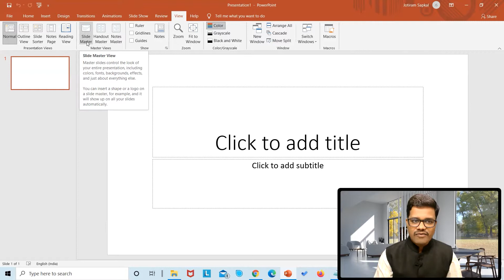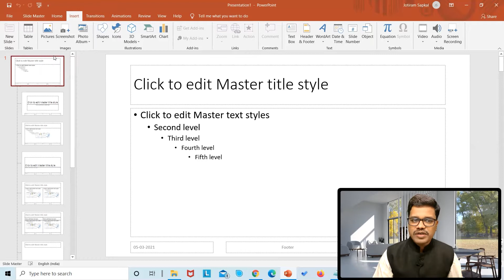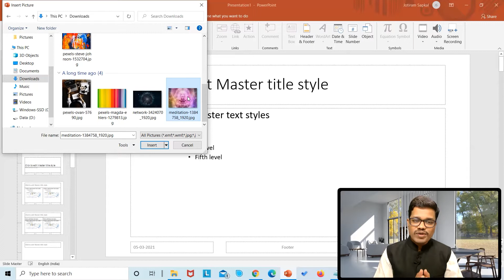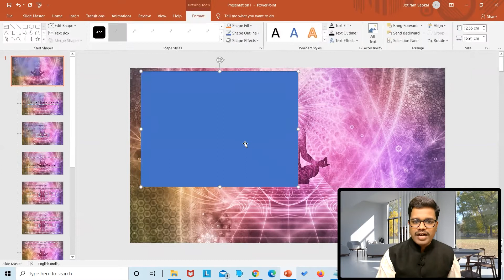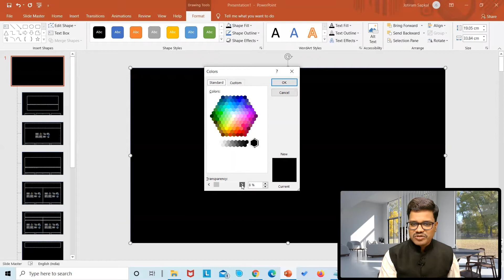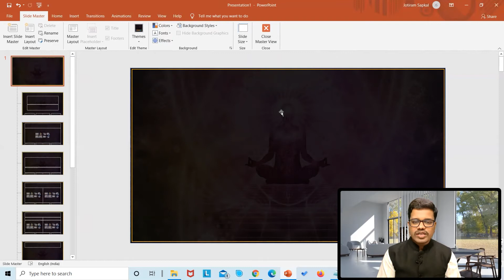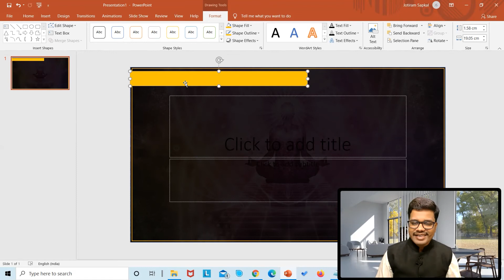How to Create Customized & Unique PowerPoint Presentation Theme By Jotiram Sapkal | Marathi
Video Overview :
0:00  - Start
0:16  - Video Intro
0:41 - How to Use Slide Mastery in PowerPoint
1:00 - Create Customised Themes
1:18 - Insert Image
4:31 - How to Add Border
5:35 - Final Theme Ready

🚀 फ्री वेबिनार : मल्टिपल इन्कम सोर्स तयार करण्याचा फॉर्म्युला

डिजिटल माध्यमातून पैसे कसे कमवावेत, कोणकोणत्या मार्गाने पैसे कमवू शकतो, त्यासाठी काय करावे लागेल, कोणता अभ्यास करावा लागेल, कोणते स्किल्स डेव्हलप करावे लागतील, किती तास काम करावे लागेल, स्ट्रॅटेजी कशी तयार करावी याचे प्रभावी आणि स्टेप बाय स्टेप ज्ञान घेण्यासाठी  खालील लिंकवर क्लिक करून वेबिनारसाठी तुमचे नाव रजिस्टर करा

मी वापरतो ...
Web Camera
Ring Light
Laptop Stand
Croma Green Background